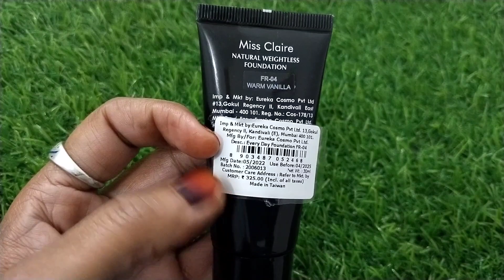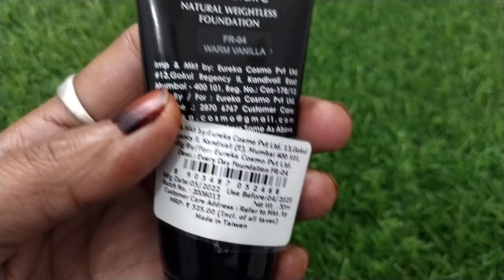Miss Claire Everyday foundation|| best affordable|| warm Vanilla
i hope you doing is well ♥️♥️♥️♥️